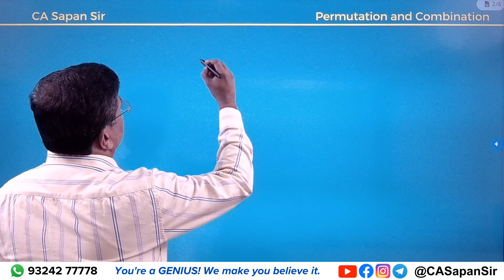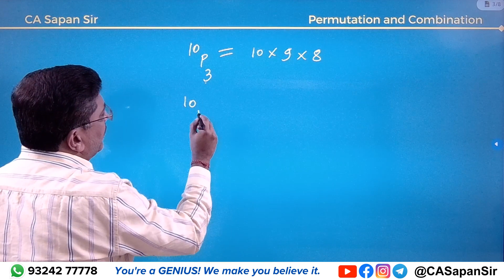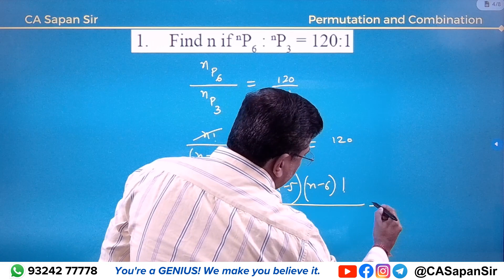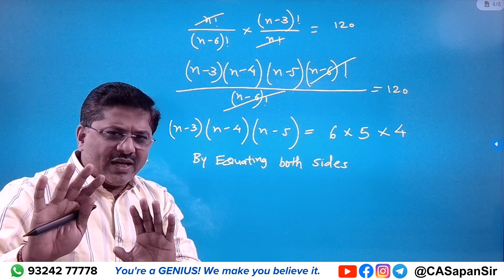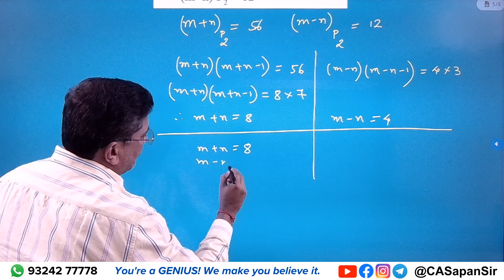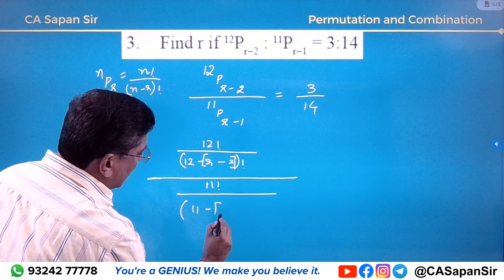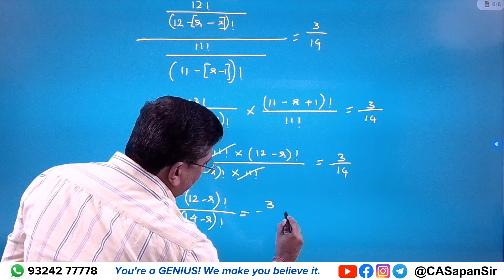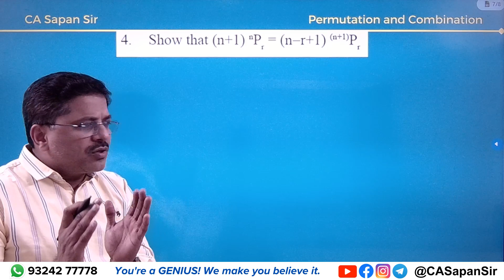Q1 to Q3 Exercise 6.3 | Permutation Combination Maths 2 | FYJC Maharashtra Class 11 | CA Sapan Sir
We have uploaded many FREE Study Materials for FYJC Commerce Class 11 Maharashtra on our app - CA Sapan Sir.

(For iOS Users, ORG Code is XIBYKP)

Welcome to Sapan Parikh Commerce Classes – YouTube Channel.
Prof. Sapan Parikh is a visiting Faculty at Mumbai’s Reputed Colleges as well as Institute of Chartered Accountants of India. We have trained over 5000+ students through various mediums over the past 20+ years.

For more details on courses and batches :
Address : D Wing, Ambika Darshan, Pramod Tanna Road, Near Station, Kandivali East, Mumbai – 400101.